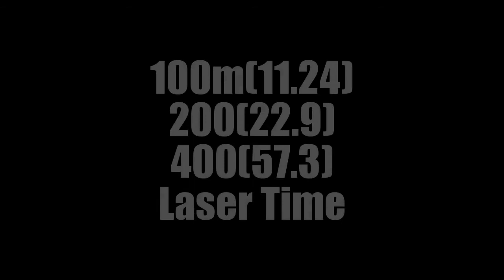Marquez Gray Track Highlights 2016